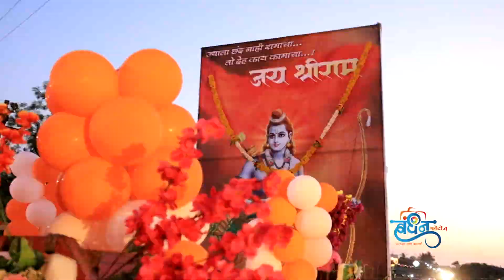Mere Ghar Ram Aye Hai Shriramnavmi Utsav || 2023